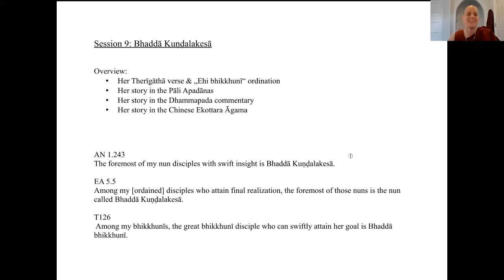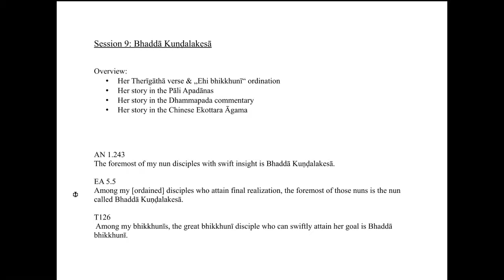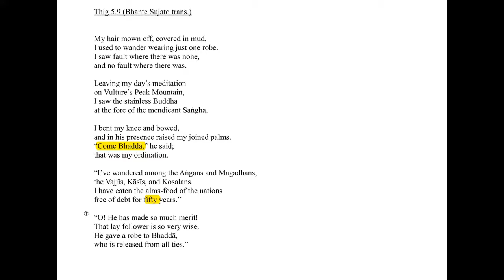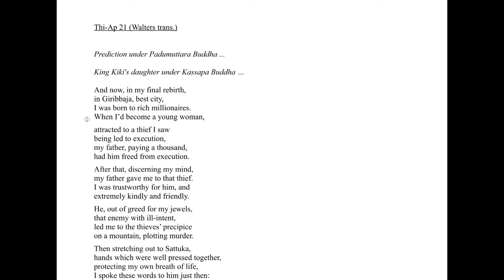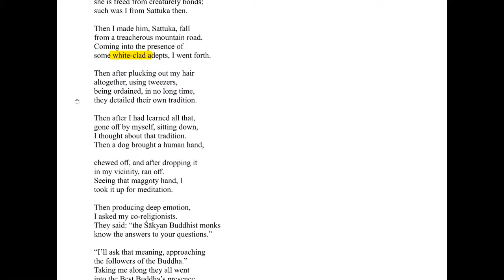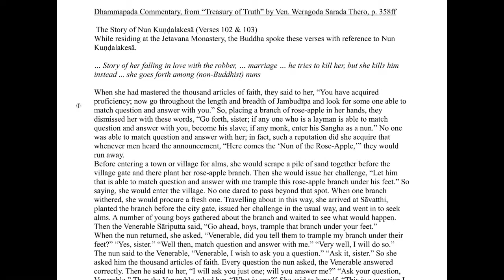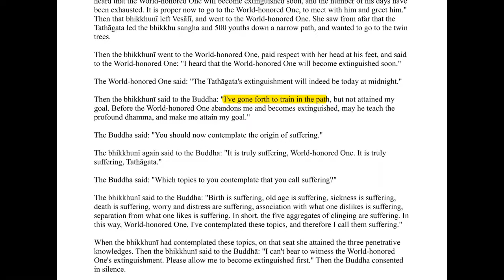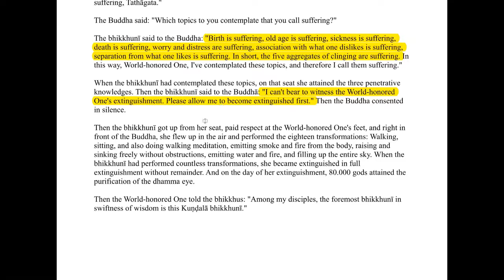The Foremost Theris Of Old - S9: Bhaddā Kuṇḍalakesā, with Ayya Vimalanyani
Session 1: Introduction
    Session 2: The lists of foremost nuns
    Session 3: Mahāpajāpatī
    Session 4: Khemā
    Session 5: Uppalavaṇṇā
    Session 6: Excursion into Bhikkhunī Vinaya
    Session 7: Paṭācārā (& Somā)
    Session 8: The ascetic nuns (Kisāgotamī and others)
    Session 9: Bhaddā Kuṇḍalakesā
    Session 10: The legend of the Seven Sisters
    Session 11: Yasodharā
    Session 12: Bhaddā Kapilanī
    Session 13: Thullanandā